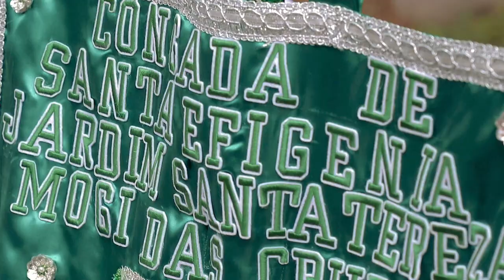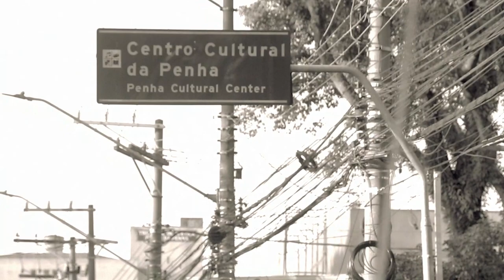Coroação do Rosário dos Homens Pretos de Penha de França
Uma Produção de JS FILMES ® e Momento Cultural Penha